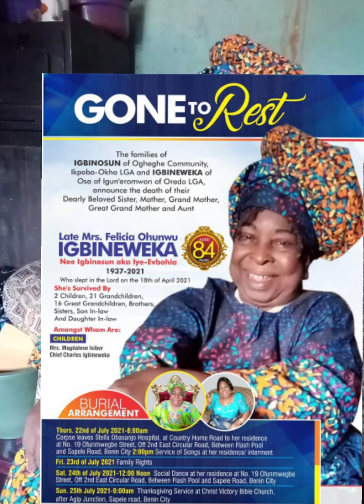Tribute song for late Mrs FELICIA IGBINEWEKA